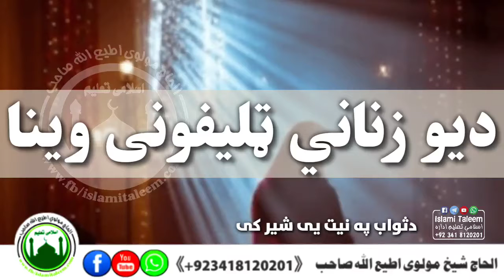الحاج محترم مولوی اطیع الله صاحبنډه اصلاحی وینافیسبوک لپاره👇👆